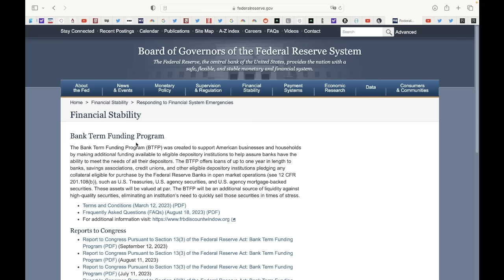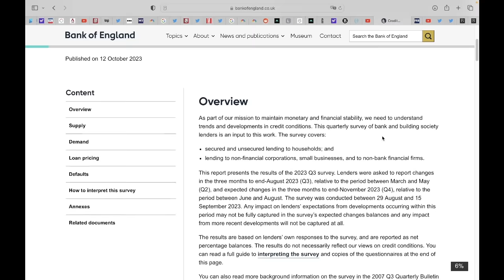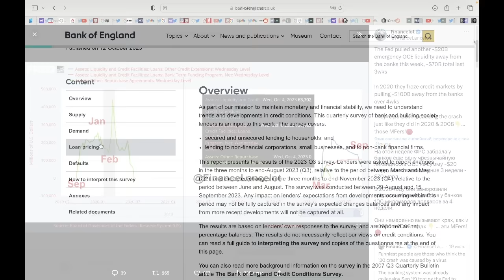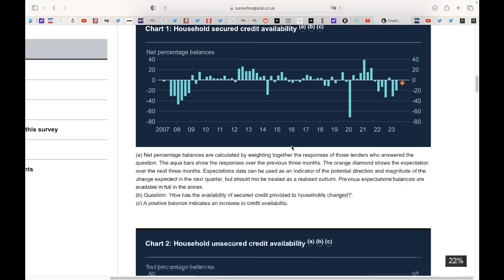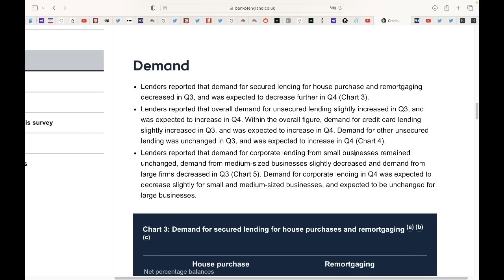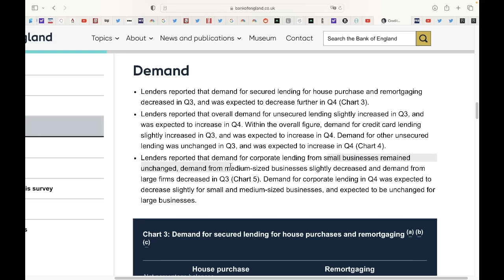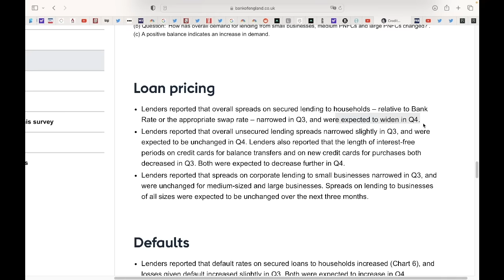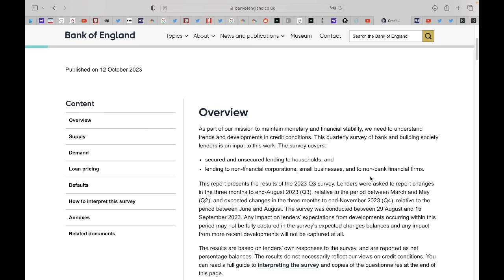Новый Отчет Центрального Банка Подтверждает Все Наши Подозрения…